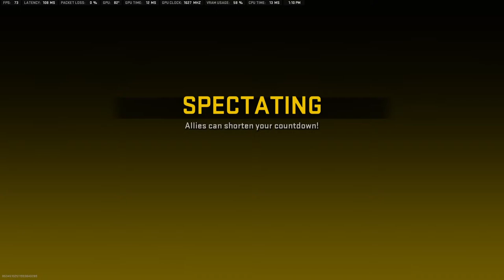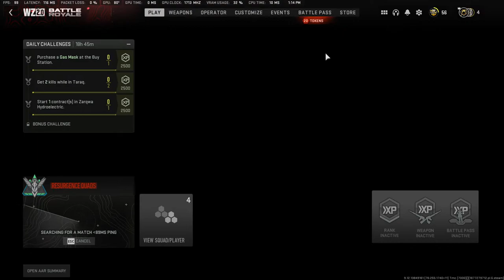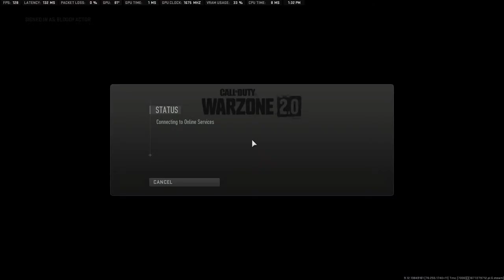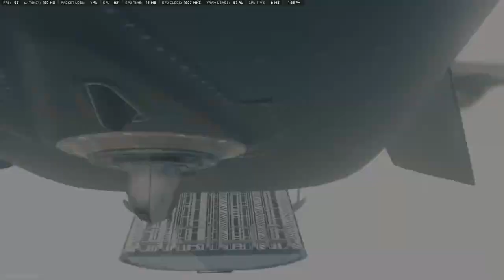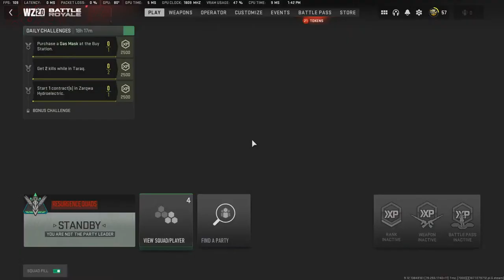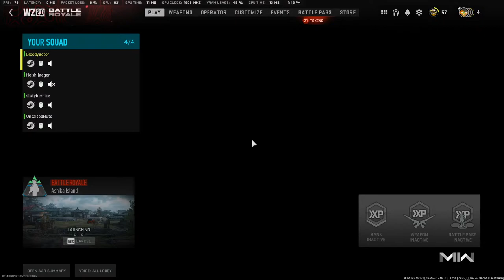🔴ashikwa Shikwa EPSD 2 Island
Enjoy Casual Gameplays By the Bloody Actor

Am not a  PRO GAMER

:bot commands
!specs - My specs